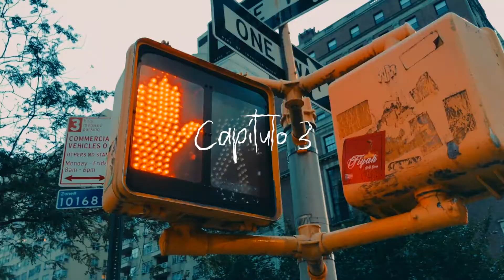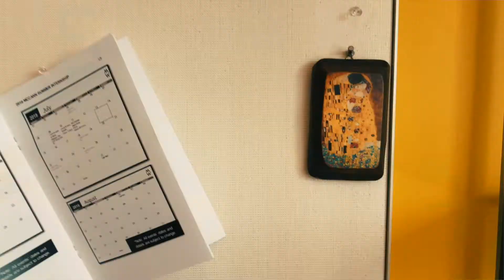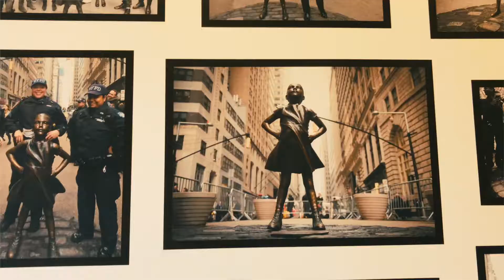MI TRABAJO EN MANHATTAN // MI VIDA EN NUEVA YORK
¿Te sientes perdido/a en el mundo de las becas y quieres pasar a la acción? 🙋🏼‍♀️

👉 Apúntate a mi taller (gratuito) de 90 minutos para conseguir la beca de tus sueños:

Descubre el método de 3 pasos para estudiar en el extranjero sin arruinarte en el intento aunque no sepas cómo empezar, no tengas ninguna beca en mente y nunca hayas hecho el papeleo.  🥳

🔥 Recursos que he creado para ti 🔥

❤️ ∣ Mi página web con recursos e info variada sobre becas, recursos e inspiración:

🙋🏼‍♀️  ∣ ¡Dime hola en redes!

COLABORACIONES

COLABORACIONES